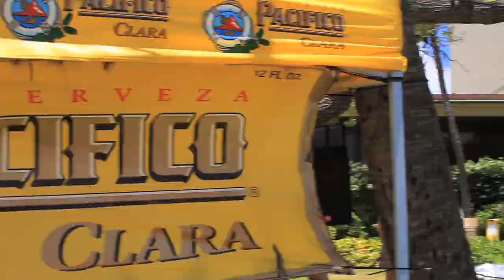Turtle Bay Summer Paddle Challenge Day 2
With the Distance run done, Day 2 brought the sprint course taking place in front of the infamous Hang Ten Pool Bar at Turtle Bay Resort. With Prone,Kids and Novice Classes getting a chance to take to the water along side the Stand Up World Series Mens and Women fighting for top ranking points.